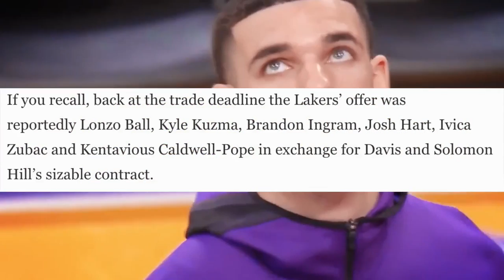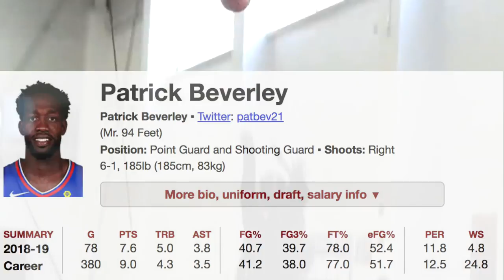What's Next For The Los Angeles Lakers!? The Anthony Davis Trade - Kyrie Irving Next?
What is next for the Los Angeles Lakers now that they traded for Anthony Davis! Do they make any more moves this upcoming draft? Free Agency? Trade?